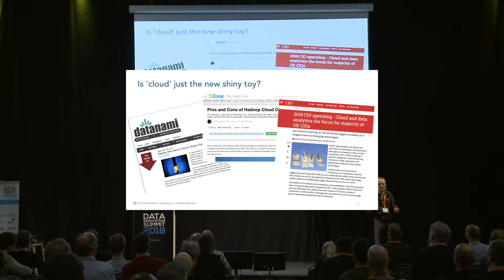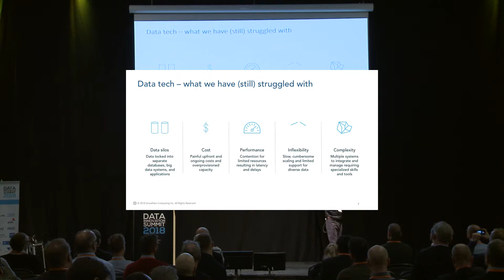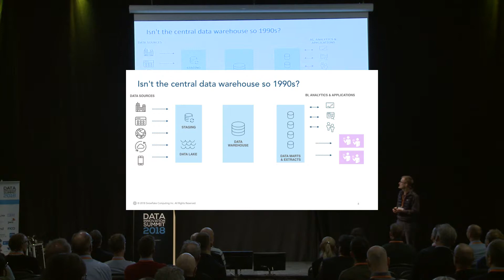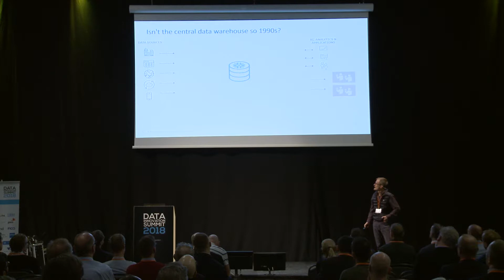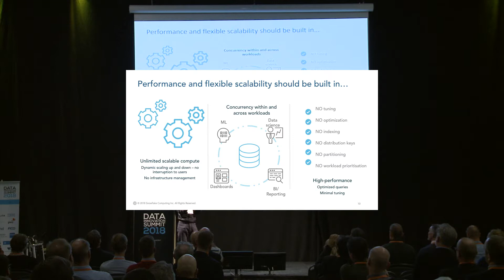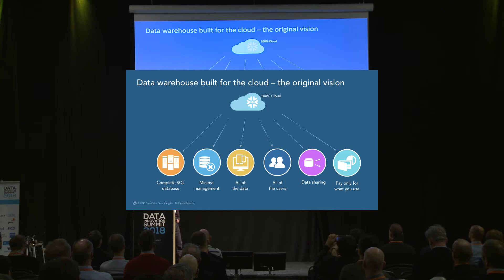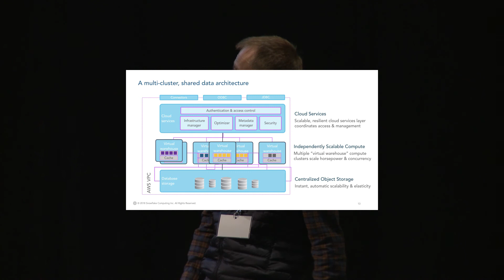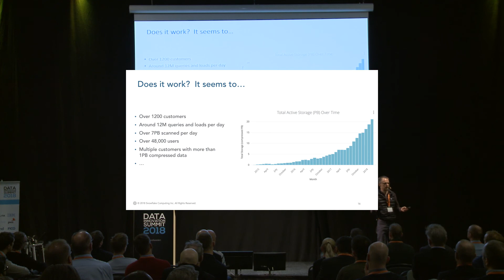Why Cloud Data Warehousing? - Chris Jackson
The past year has seen ‘Hadoop’ replaced by ‘cloud’ as the buzzword in the data space. Is cloud merely the latest fashion, or does a cloud approach really have something different to offer data-driven enterprises? Are there real business needs which cloud-based analytics can uniquely support? What solution characteristics are required to achieve those benefits? Is large-scale data warehousing even possible or relevant in the cloud? Whether you are hoping to transform your existing analytic environment with a cloud-based approach, or have a growing ‘born in the cloud’ business which now needs some serious analytic and reporting capabilities, this session will provide you with a vision for what is possible today in the cloud.